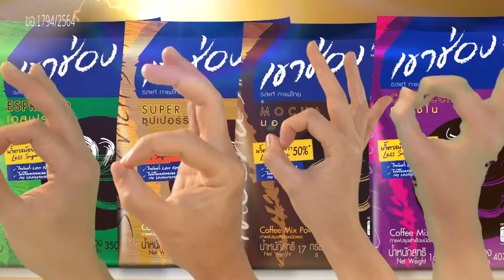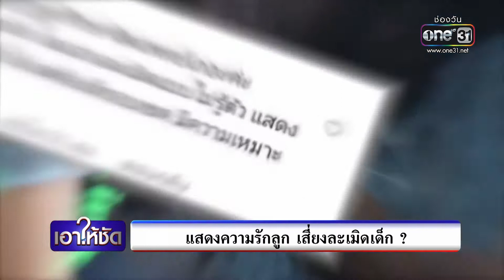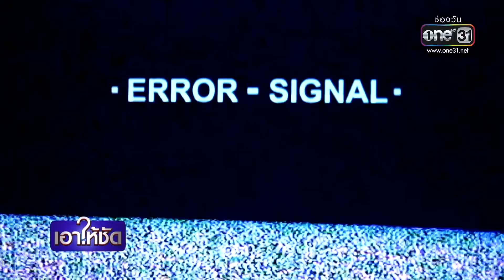เอาให้ชัด 27 ตุลาคม 2564 (ช่วงที่ 2 ) | ข่าวช่องวัน | one31